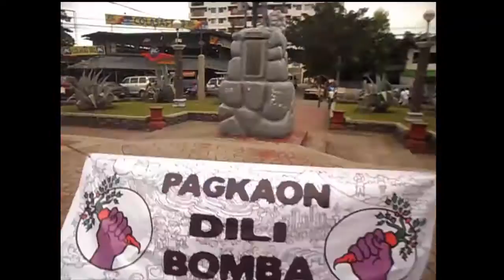Food Not Bombs Davao 2015 - 14th Anniversary- 5 mins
July 24, 2015, Food Not Bombs Davao celebrated its 14th Anniversary. Since 2001, Food Not Bombs Davao has been active in providing free vegetarian meals for the masses. Food is not a privilege, it is a right.